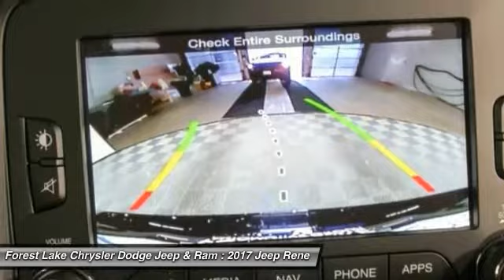2017 Jeep Renegade Limited Forest Lake MN J17393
2017 Jeep Renegade Limited

FREE LIFETIME POWERTRAIN WARRANTY INCLUDED! brbrHow would you like cruising off in this great 2017 Jeep Renegade at a price like this? Have one less thing on your mind with this trouble-free Renegade. It is nicely equipped with features such as Safety & Security Group (Blind Spot & Cross Path Detection, High-Intensity Discharge Headlamps, Security Alarm, and Tonneau Cover), Trailer Tow Group (4 Pin Wiring Harness and Class III Receiver Hitch), 6.5 Touchscreen Display, GPS Navigation, Heated front seats, Heated steering wheel, My Sky Power/Removable Sunroof, and SiriusXM Traffic. brbrForest Lake Chrysler Dodge Jeep and Ram is proud to serve Northern Minnesota, Northwest Wisconsin, and the Twin Cities metro area. We are here to assist you in obtaining a new Chrysler, Dodge, Jeep or Ram that suits your needs and lifestyle. Call to find out how we can get you in the right vehicle today.brAs of June 1, 2016, only common rebates are included in our internet prices. Select vehicles have a Finance Bonus available. USAA Members, Returning or Conquest Lessees, Special Pricing through your employer, or any Professional Organization you belong to may have even more incentives for you! SEE DEALER TODAY to see what you qualify for. 0% or other sub-vented rate financing is in lieu of all or a portion of the rebates.br We honor any and all available discounts or additional rebates you may qualify for, including Chrysler Affiliate Pricing. Additional discounts will be subtracted from our everyday internet price!  See dealer for details.br*Vehicles used for Snow Plowing or Commercial use are excluded from our FREE LIFETIME POWERTRAIN WARRANTY, LIFETIME POWERTRAIN WARRANTY INCLUDED!* $500 - Denver 2017 Bonus Cash DECHA. Exp. 07/05/2017, $3,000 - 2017 DE Retail Consumer Cash 74CH1. Exp. 07/05/2017, $500 - Denver 2017 RETAIL Bonus Cash DECHA1. Exp. 07/05/2017